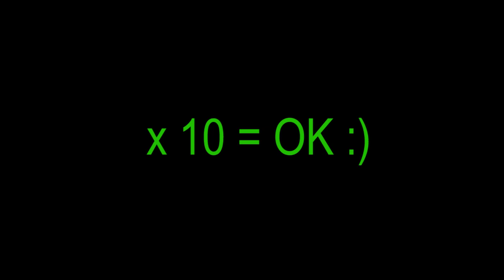Chłonność wody oraz odporność na zamrażanie bloczków z betonu, betonu komórkowego i ceramiki.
Chłonność wody oraz odporność na zamrażanie bloczków z betonu, betonu komórkowego Ytong Energo i ceramiki.
Water absorbance and frost resistance of concrete, clay and autoclaved aerated concrete block Ytong Energo.